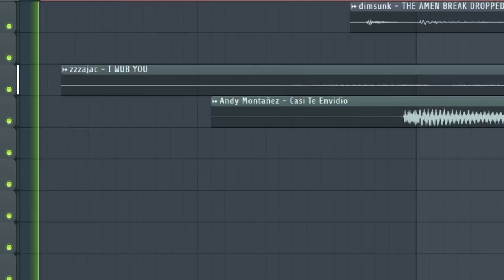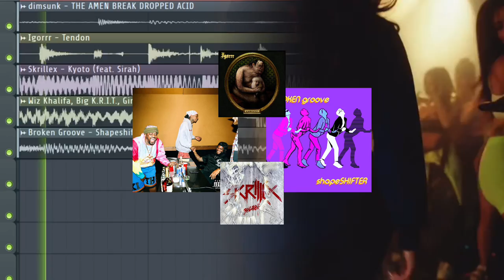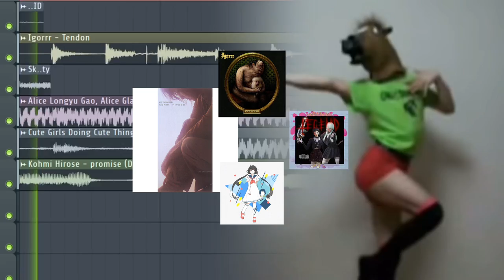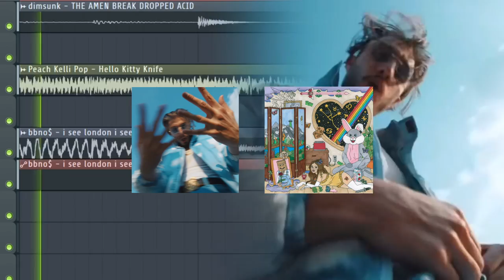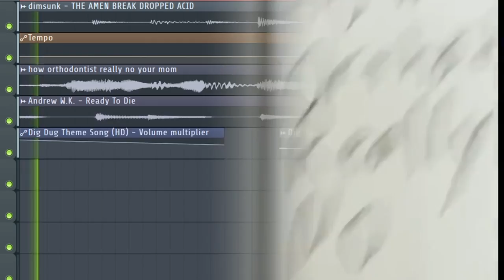drops of acid: a megamix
dimsunk (@dimsunk) - THE AMEN BREAK DROPPED ACID
The Cardigans - Lovefool
Dareharu - Karma
Kidz Bop - Gangnam Style
L'Trimm - Cars That Go Boom
Porter Robinson ft. Urban Cone - Lionhearded
Alkaline Trio - Movin' Right Along
poptropicaslutz! - WW3
Alice Deejay - Better Off Alone
Forests - Kawaii Hawaii
Metal Masters OST - Metal Beat
Joey Valence & Brae - Hooligang
HachiojiP (八王子P) ft. Hatsune Miku, Kagamine Rin - Gimme×Gimme
Homestuck Vol. 9 - iRRRRRRRRECONCILA8LE
Broken Groove - Shapeshifter
Baby Queen - Internet Religion
Kruder & Dorfmeister - King Size
Kaneko Ayano - Romance Sengen
The Chemical Brothers - Let Forever Be
Wiz Khalifa, Big K.R.I.T., Girl Talk, and Wiz Khalifa - Ain't No Fun
Skrillex ft. Sirah - Kyoto
Steve Bale - Shoot That Poison Arrow
Igorrr - Tendon
Lil Jon - Act A Fool
Skule Toyama (Popslinger OST) - Chill City
Sister Machine Gun - Sink
LemKuuja & Husky - Light
Kohmi Hirose - promise
Cute Girls Doing Cute Things - Friends
Alice Longyu Gao, Alice Glass - LEGEND
Soften the Glare - March of the Cephalopods
The Prodigy - Spitfire
squee sound effect
Dirty Art Club - God City
Satanicpornocultshop - Comment te dire adieu
Charles Mingus - Moanin'
Earthbound wow sound effect
Owl City - Fiji Water
Rats Birthday Mixtape
SEVENTEEN - HOT
Lemon Demon - While My Keytar Gently Weeps
Regina Spektor (Kubo and the Two Strings OST) - While My Guitar Gently Weeps
David Bowie - Heroes
Slaves - The Hunter
D12 - My Band
Lady Gaga ft. Kalenna - Kaboom
The Dining Rooms - Existentialism (milano Dub Mix)
Unown - Dethfunk
Seatbelts - Tank!
GREAT TIME - 80z Slo Jam
Adam Tensta (Street Fighter III 3rd Strike Online Edition OST) - Knock You Out (Menu Theme)
bbno$ - i see london i see france
BUGCORE - Al-Bal
Madeon - For You
pizzagirl - cape canaveral
Peach Kelli Pop - Hello Kitty Knife
Graham Kartna - Robotkisses.Temp
Wienners - GOD SAVE THE MUSIC
Lil Darkie - FUCK ALL OF YOU
Milli Vanilli - Baby Don't Forget My Number
Yuriko Keino (DigDig OST) - DigDug Walking
Andrew W.K. - Ready To Die
Kurzgesagt Intro

𝐕𝐈𝐃𝐄𝐎 𝐒𝐎𝐔𝐑𝐂𝐄𝐒:
The music videos for the above

None of these are mine, I just smushed ‘em together to make some funny little sounds.